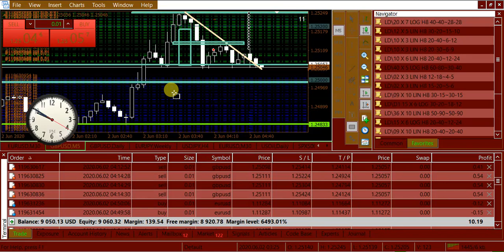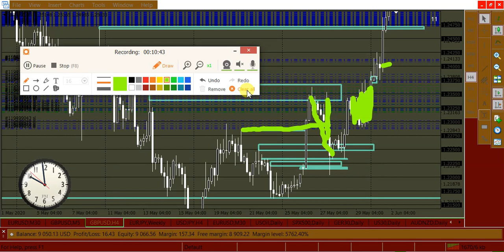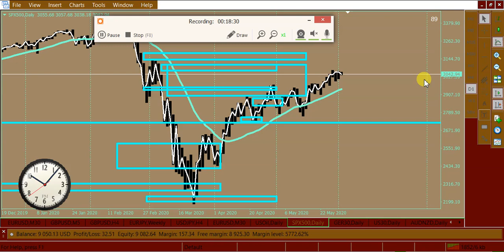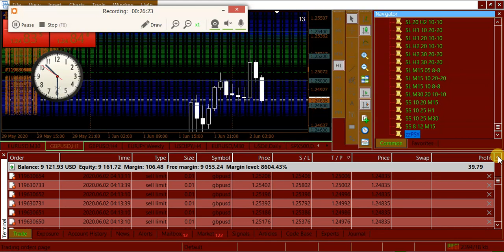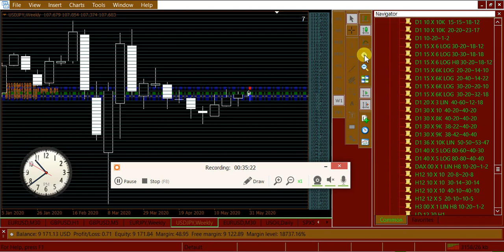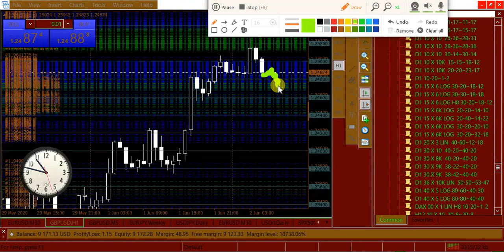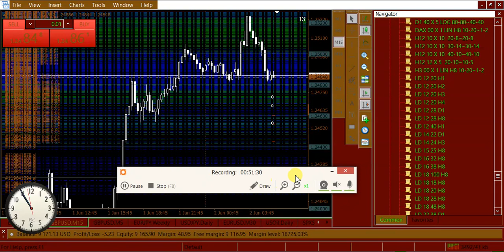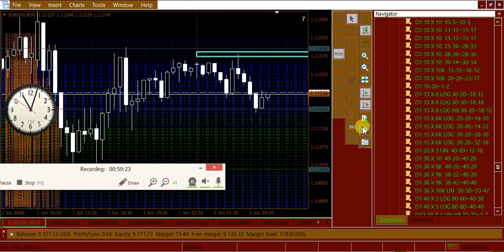forex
LIMIT DROPS